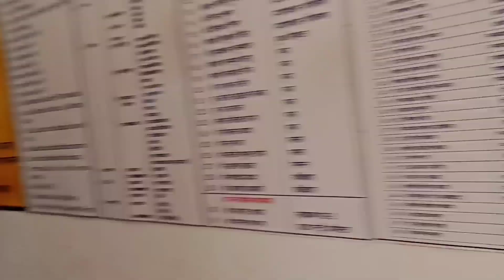college jana pada bhai ka markseet lene